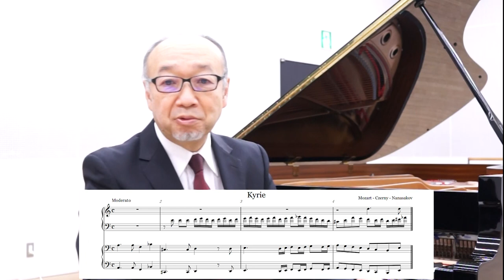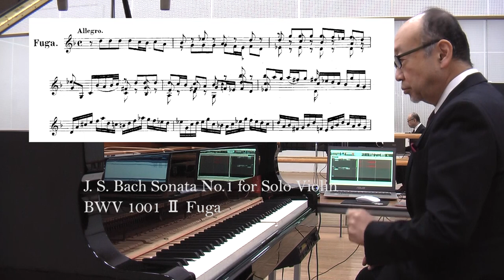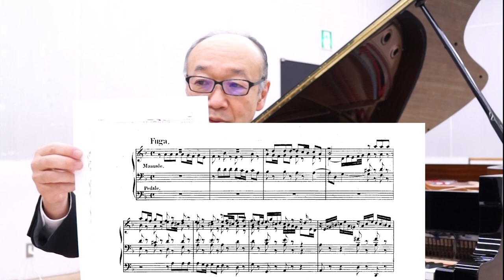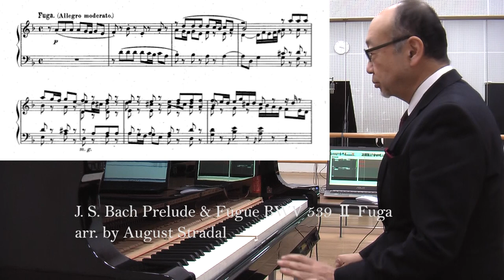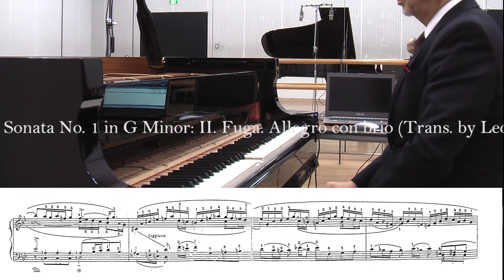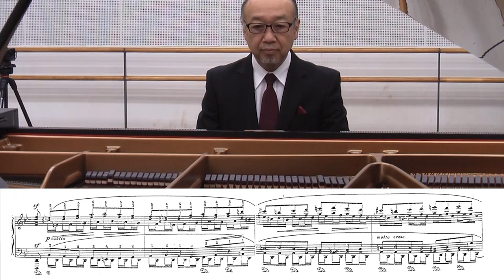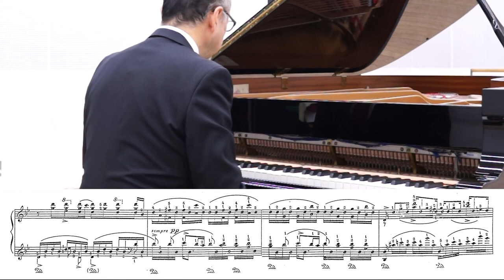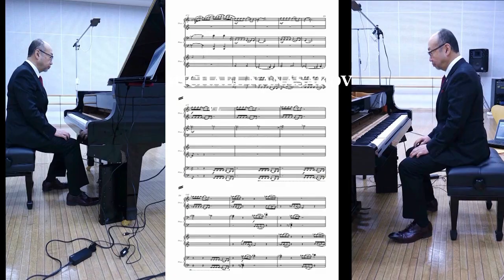J.S.Bach Sonata No.1 for Solo Violin (arr. for Piano by Leopold Godowsky)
My favorite piece in Godowsky's Fugue

"Kyrie" from Mozart Requiem (Piano 4 hands) 00:32
Haydn String Quartet Op. 20 No. 5 4th. mov. 01:40
Chopin Op. 10 No. 1 01:46
Chopin-Godowsky No. 1 03:44
J.S.Bach Sonata No.1 for Solo Violin, Fuga 05:29
Prelude & Fugue BWV 539 Ⅱ Fuga 06:24
Prelude & Fugue BWV 539 Ⅱ Fuga (arr. August Stradal) 07:55
Sonata No.1 for Solo Violin BWV.1001 Fuga (arr. Leopold Godowsky) 10:16